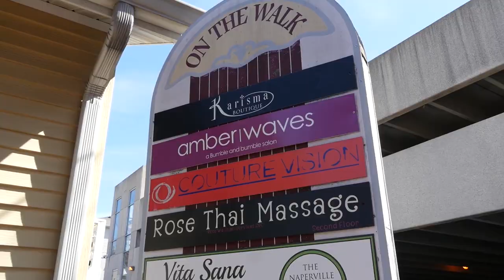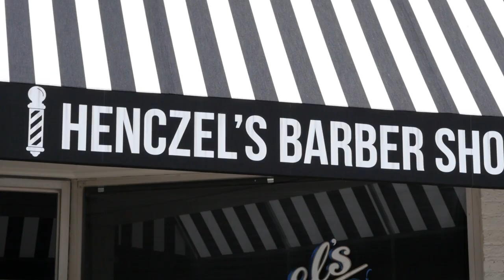We Are Downtown Naperville!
We can't wait to see you again - shopping, dining and enjoying yourselves in Downtown Naperville.